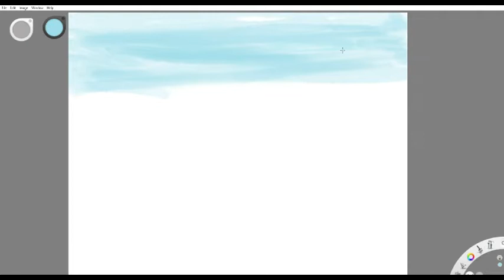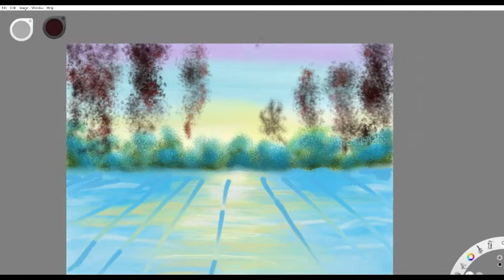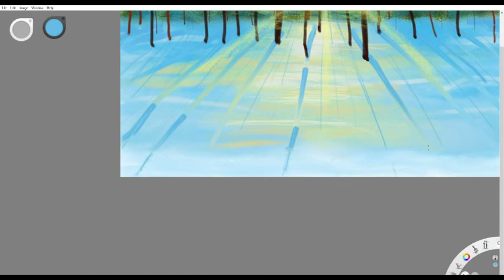Sunrise in a Snowy Forest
This was done following a tutorial on painting with acrylics by Joony Art on YouTube, but done using digital tools.
Music is public domain "Morning Mood" by Grieg
Image created with a Huion Kamvas 16 drawing tablet & Autodesk Sketchbook Pro